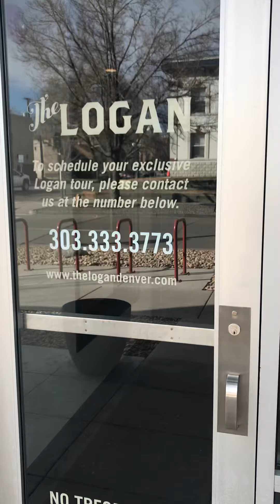The Logan: Lounge area